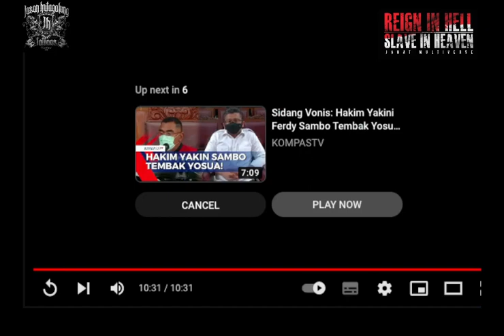SAMBO CS/GEROMBOLAN SAMBO (HUKUM MATI SAMBO DAN PC)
GEROMBOLAN SAMBO CS YG MELAKUKAN MISSION IMPOSSIBLE DENGAN MEMBUNUH JOSHUA HUTABARAT DI MANA JOSHUA DI TUDUH MELAKUKAN PELECEHAN SEXUAL  DI MANA JOSHUA SEORANG BRIGADIER POLISI YG TIDAK MAU  MENGIKUTI KEMAUAN SAMBO MEMPERJUAL BELIKAN SABU SABU HASIL TANGKAPAN SAMBO CS DI MANA SAMBO BERTUGAS SEBAGAI PROPAM POLISI DALAM POLISI
INDONESIA ADALAH NEGARA YG SEDANG BERKEMBANG DI MANA PARA POLISI JAHAT MELAKUKAN KEJAHATAN DENGAN MEMPERJUAL BELIKAN TANGKAPAN MEREKA SESUATU YG SERING JUGA TERJADI DI NEGARA NEGARA MAJU LAIN NYA TERMASUK AUSTRALIA
DI SINI SAYA INGIN MENUNJUKKAN APA FAKTA DAN BUKTI YG ADA YG SEBENARNYA SELAMA HAMPIR TUJUH BULAN KITA MENYAKSIKAN PERMAINAN DAN DRAMA MEREKA SEOLAH OLAH KITA RAKYAT INDONESIA TIDAK MENGETAHUI APA DAN SIAPA KOMPLOTAN INI DAN PARA AKADEMISI YG MERASA PALING TAHU DENGAN MASALAH INI MEREKA BERCUAP CUAP DI TV TANPA ADA YG MELIHAT BARANG BUKTI CCTV INI
  DI SINI SEBAGAI WNI DAN SEBAGAI MANUSIA YG SADAR DAN TAK  MAU DI BODOH BODOHI MENGINGAT DAN MENGUTIP DARI BIBEL BUKU SUCI ANDA :

 Psalm 94:1-3
YG ARTINYA:
Mazmur 94:1-3
"Satu-satunya hal yang diperlukan untuk kemenangan kejahatan adalah agar orang baik tidak melakukan apa-apa."
JAHAT MULTIVERSE